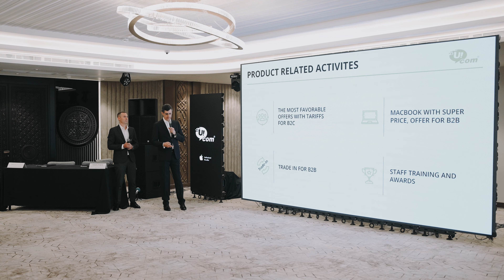Ucom x Apple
«Յուքոմ» ՓԲԸ գլխավոր տնօրեն Ռալֆ Յիրիկյանը և «Ասբիս Կովկաս, Կենտրոնական Ասիա և Մոլդովա» գլխավոր տնօրեն Ալեքսեյ Յագլովն ստորագրել են փոխըմբռնման հուշագիր:

Եվս մեկ անգամ ընդգծվել է Ucom-ի և Apple պաշտոնական ներկայացուցչության միջև փոխգործակցությունը և ազդարարվել է վաճառքների ընդլայնման ռազմավարական ծրագրի մեկնարկը: